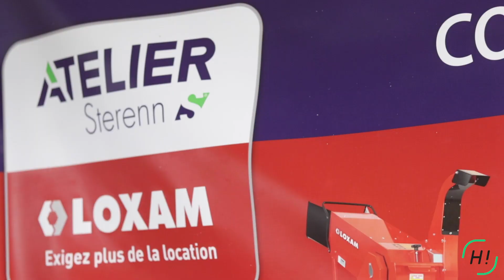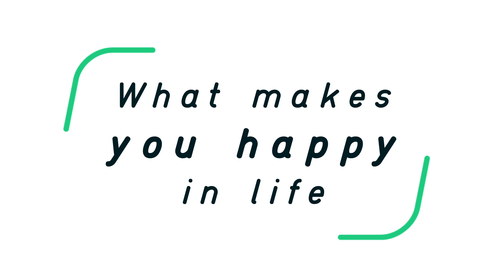Happy to meet Alexandre ! [Atelier Sterenn]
Rencontre avec Alexandre CANTIN, Directeur des opérations web chez Atelier Sterenn à Rennes.

Atelier Sterenn recrute un Intégrateur web H/F en CDI à Rennes.

Retrouvez l’offre d’emploi et l’intégralité des vidéos sur Happy to meet you